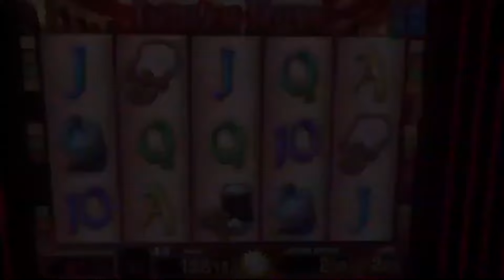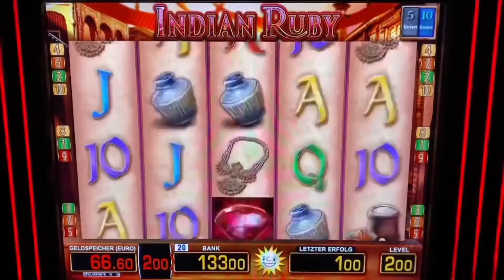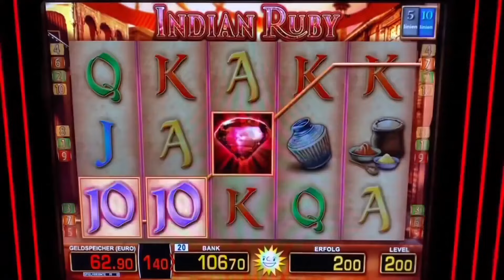INDIAN RUBY 2 EURO 5X ELEFANTEN Jackpot 🎰 Merkur Magie Casino Spielhalle Spielothek Automaten